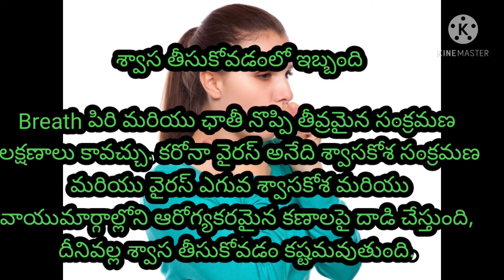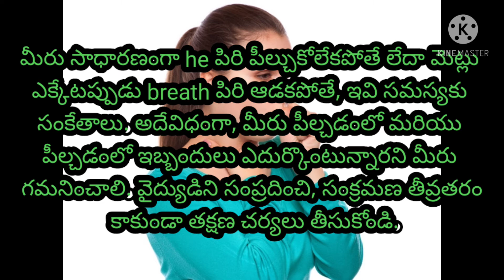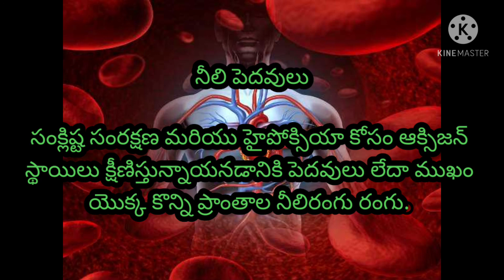కరోనా శరీరంలో వేగంగా వ్యాపించిందనే సంకేతాలు ... త్వరగా ఆసుపత్రికి వెళ్లండి ...!